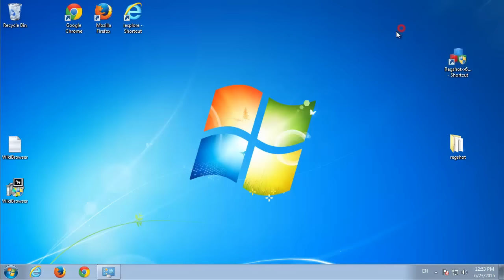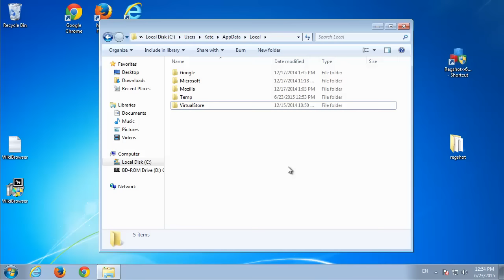How to remove (uninstall) WikiBrowser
If you can't remove the WikiBrowser, follow this easy guide. WikiBrowser is a web browser by WikiBrowser.co.  This video is a guide how to delete WikiBrowser from computer manually.

WikiBrowser Removal guide
1. End WikiBrowser's processes
2. Uninstall WikiBrowser from Control Panel
3. Remove elements stayed
Folders:
C:\Users\User\AppData\Local\WikiBrowser
C:\Users\User\AppData\Roaming\Microsoft\Windows\Start Menu\Programs\WikiBrowser
Keys:
HKLM\SOFTWARE\Classes\WikiBroHTM.DDHKW3YV6MKJKYB5L7ERYZUOTI
HKLM\SOFTWARE\Microsoft\Windows\CurrentVersion\App Paths\wikibrowser.exe
HKLM\SOFTWARE\Wow6432Node\Microsoft\MediaPlayer\ShimInclusionList\wikibrowser.exe
HKLM\SOFTWARE\Wow6432Node\Clients\StartMenuInternet\WikiBrowser.DDHKW3YV6MKJKYB5L7ERYZUOTI
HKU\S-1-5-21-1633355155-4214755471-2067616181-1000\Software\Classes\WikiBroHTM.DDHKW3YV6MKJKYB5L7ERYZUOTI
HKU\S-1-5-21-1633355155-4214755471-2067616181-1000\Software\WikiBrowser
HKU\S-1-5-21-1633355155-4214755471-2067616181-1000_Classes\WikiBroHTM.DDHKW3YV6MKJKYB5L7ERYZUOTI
4. Restart computer